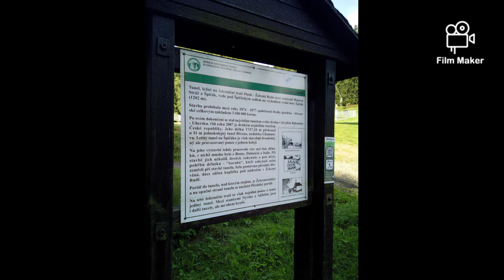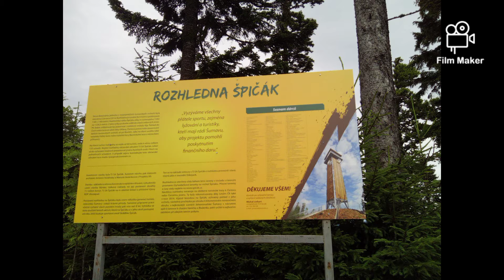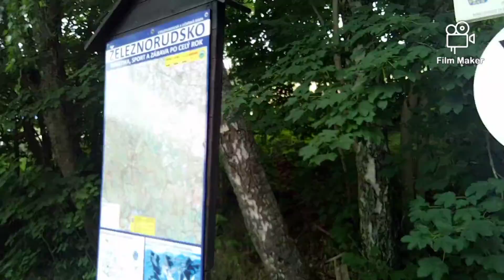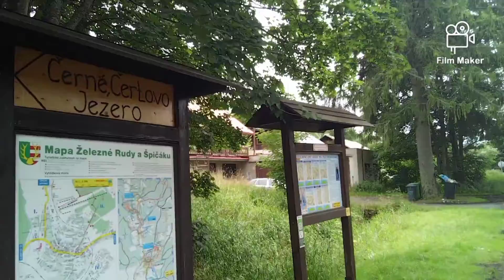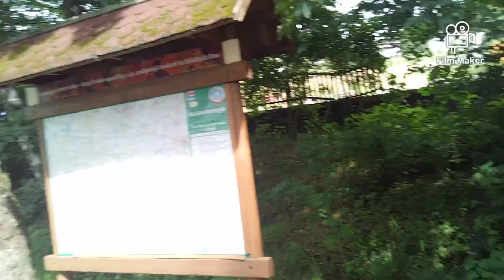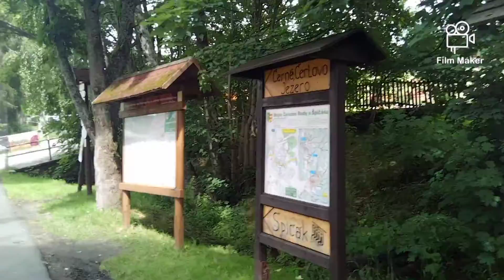85. GoPro Dokument #105 , Trail/ Hike Špičák - Čertovo Jezero - Vrchol - Vrchol Špičák a zpět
music by audionautix.com , Poprvé s Přáteli , v Sobotu 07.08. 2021 .